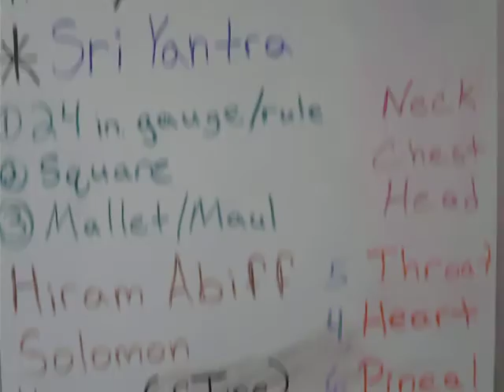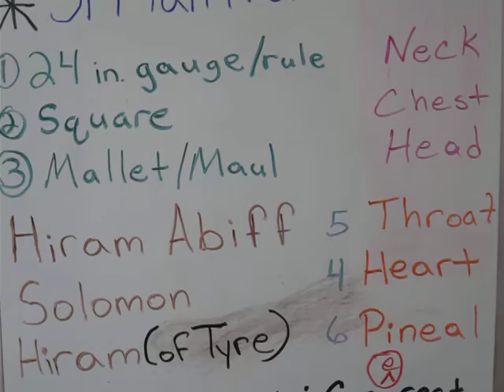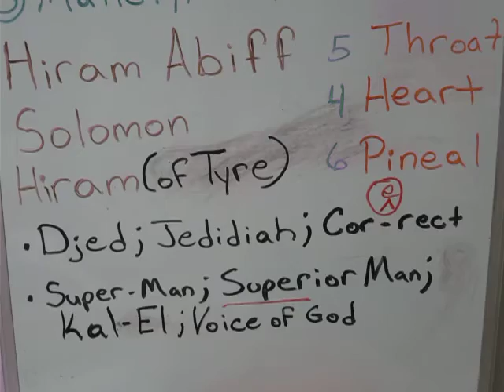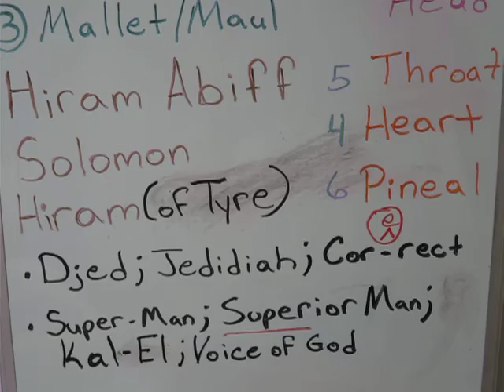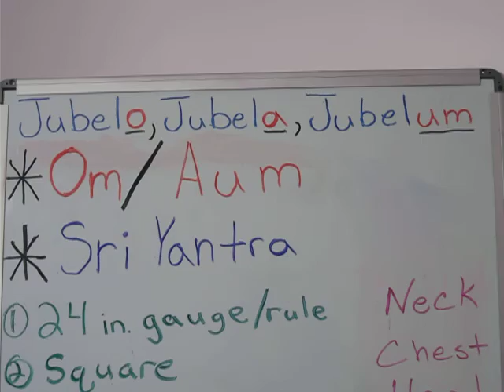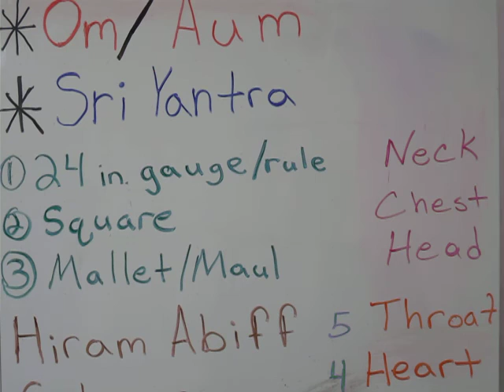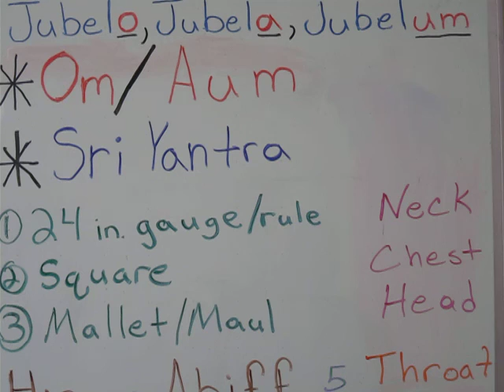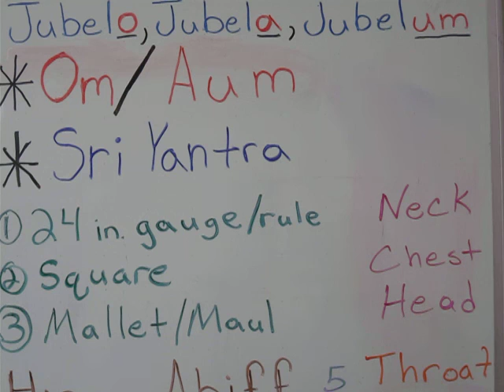Masonic Symbolism: The 3 Ruffians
Learn another method for meditation using the masonic allegory about the so-called 3 Juwes & the geometric mandalas...